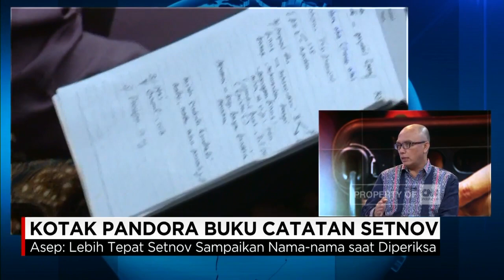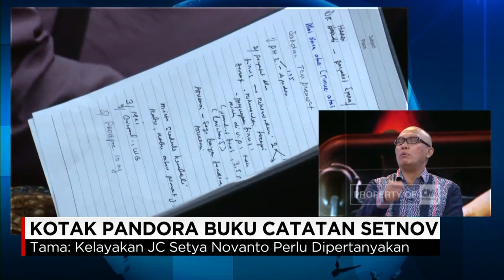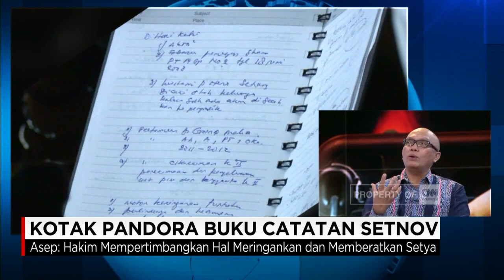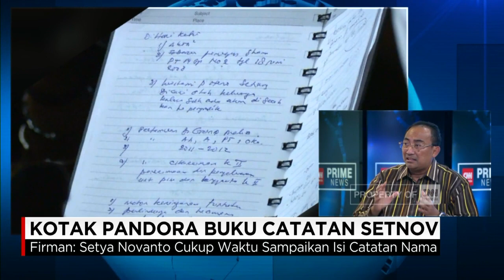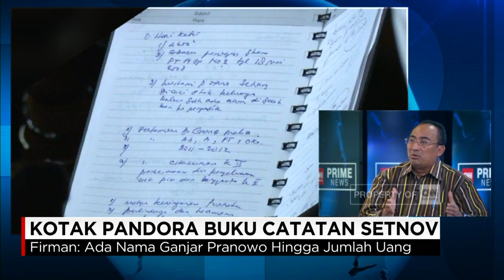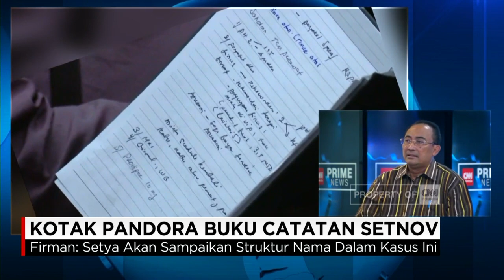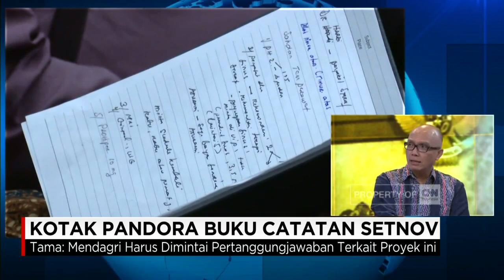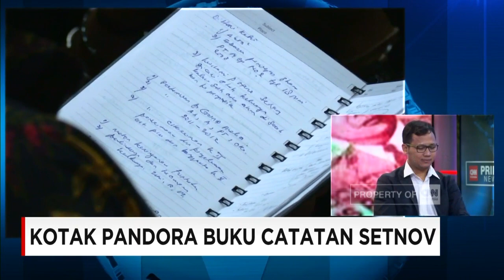Buku Hitam Setnov Catat Nama Besar di Balik Korupsi KTP Elektronik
Setya Novanto Mulai Memberi Sinyal Akan Blak-Blak-An alias Membocorkan Nama-Nama Anggota atau mantan anggota DPR, yang ikut menerima aliran dana haram hasil korupsi proyek KTP Elektronik. Setnov Mengaku Telah Mencatat Nama-Nama Tersebut Dalam Sebuah Buku, dan Mengaku Pada Saatnya Akan disampaikan Kepada Jaksa Penuntut Umum. Apakah Ini Indikasi Bahwa Kasus Mega Korupsi E-KTP ini akan terungkap tuntas?, Atau ini hanya merupakan alat tawar Setnov agar permintaannya sebagai Justice Collaborator dikabulkan jaksa?

CNN Prime News membahasnya bersama:
1. Firman Wijaya - Kuasa Hukum Setya Novanto
2. Tama S Langkun - Peneliti ICW
3. Asep Iwan Iriawan - Akademisi Hukum Pidana Universitas Padjajaran.

Like & Follow Facebook:
CNN Indonesia

cnnindonesia